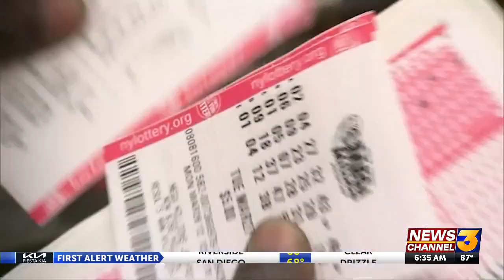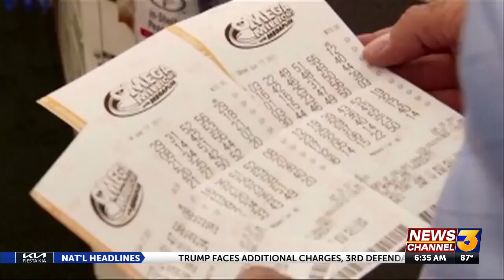What are your odds of winning tonight's Mega Millions jackpot?